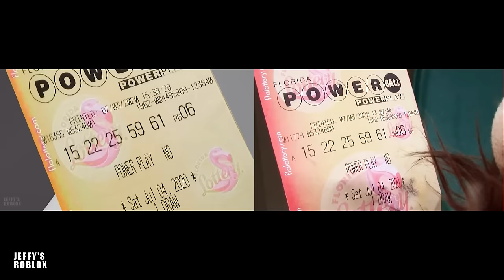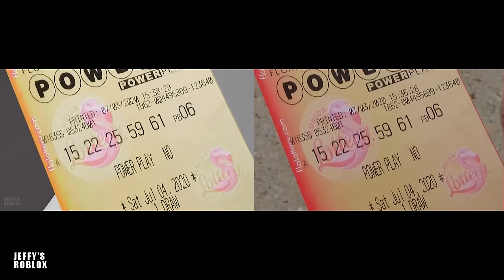SML Movie vs SML ROBLOX: Jeffy's Scooter + (BEST OF SML VIDEOS) Side by Side